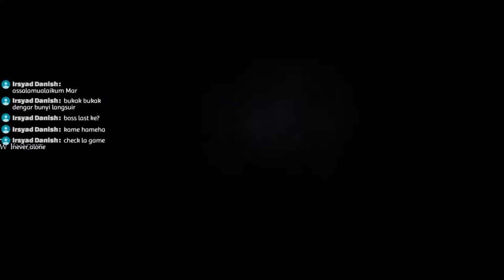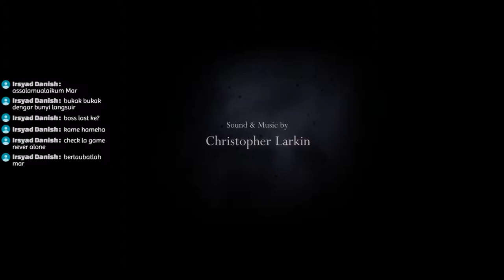Aku Jadi Hollow Knight Yang Baru | Hollow Knight #16 FINALE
Game ni Ending dia paling Bad sekali

Ahmar Main Platformer #24
Geng AMAR
Jom join ahmARMY HQ
Dapatkan update Ahmar kat internet